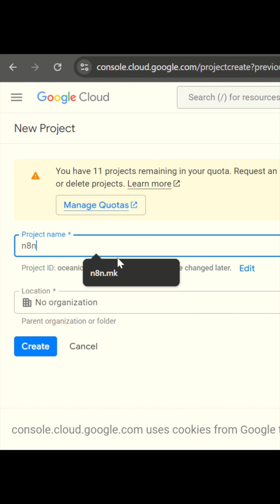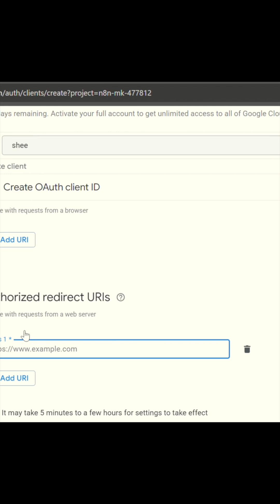How to Connect Google Tools with n8n | Automate Google Sheets, Docs & Gmail (Step-by-Step)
Tired of switching between Google Sheets, Docs, Gmail, and Drive manually? 😩
In this video, I’ll show you how to connect all your Google tools to n8n and fully automate your daily tasks — no coding required!

📁 Tools used:
n8n (Open-Source Automation Tool)
Google Workspace (Sheets, Docs, Gmail, Drive)

🚀 More videos coming soon on:
AI Automations • No-Code Workflows • Agency Building

VIDEO-10